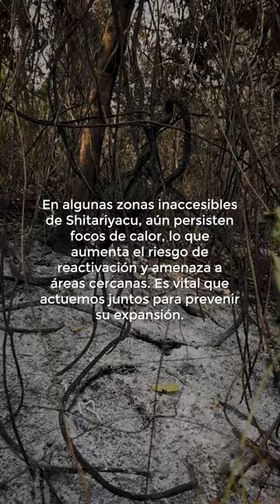San Martín en Llamas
🔥 SanMartín | Sulma Carrión, lideresa de la Concesión para Conservación Shitariyacu en Ricardo Palma, Pachiza, lleva casi un mes enfrentando los incendios que amenazan esta área protegida. Junto a las comunidades de Alto El Sol y Atahualpa, lograron contener el fuego en un sector, pero las llamas siguen activas en zonas de difícil acceso.

Gracias a las donaciones de la sociedad civil a través de la campaña de la Red Amazonía Que Late y al apoyo de Amazónicos por la Amazonía, se han movilizado recursos. Sin embargo, la situación es crítica: más de 60 hectáreas de bosque primario han sido arrasadas, aún permanecen más de 30 focos de calor activos, y el fuego se esparce sigilosamente bajo la hojarasca, dejando un hilo de humo blanco como única señal. Cada ráfaga de viento reaviva las llamas, intensificando el desastre. 🌳

Sulma comparte su experiencia en esta lucha y lanza un urgente llamado a las autoridades, cuya respuesta hasta ahora ha sido insuficiente 🚨. ¡Ayúdanos a difundir esta historia y seguir protegiendo nuestra Amazonía! 🌱